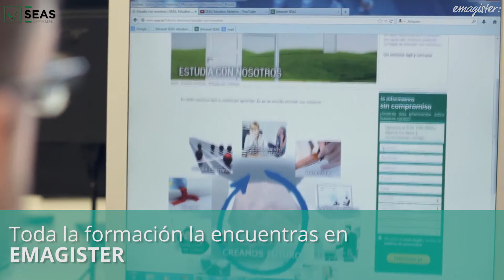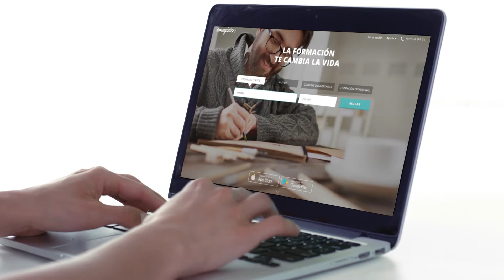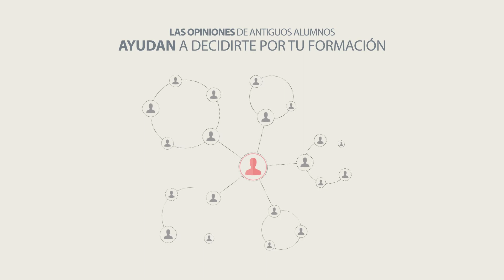SEAS es sinónimo de FORMACIÓN de CALIDAD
SEAS es sinónimo de FORMACIÓN de CALIDAD | Emagister Centros

Sobre el centro
SEAS es el centro de formación online del Grupo San Valero. Una institución educativa que desde hace más de 60 años, en Zaragoza, ha formado a profesionales en competencias técnicas y valores, a través de un trato cercano e individualizado.
Desde 2003, y con los mismos valores SEAS ofrece, en modalidad online, formación en diferentes niveles (másteres,  expertos y cursos de especialización) orientada a la industria y la empresa, en disciplinas como automatización, diseño mecánico, producción, informática o energías renovables, entre otras, completando un catálogo de más de 250 programas.
En SEAS trabajamos con la metodología Campus SEAS, sinónimo de formación online de calidad, donde:
- El alumno es el protagonista de su formación.
- Tutores, coordinadores y docentes trabajamos para cumplir los objetivos de nuestros alumnos, a través de una atención cercana y personalizada.
- Contamos con docentes especializados en formación online, que compaginan la docencia con su propia actividad profesional.
- El alumno estudia a través de campus virtual propio, que cuenta con numerosos recursos, adaptándose a las necesidades de cada materia, y que permite optimizar el tiempo de estudio.
- Ponemos al servicio del alumno nuestros más de 14 años de experiencia en modalidad online, en diferentes disciplinas académicas.
- El alumno cuenta con una comunidad Alumni, formada ya por más de 60.000 alumnos.
Y además:
- Ofrecemos titulaciones oficiales de la Universidad de Gales y Títulos Propios de la UCAV.
- Nuestros programas están orientados a la práctica empresarial, basados en la filosofía de aprender haciendo, y se evalúan a través de casos prácticos.
- Nos adaptamos a la disponibilidad de tiempo del alumno, con un sistema individualizado de planificación.
- Garantizamos las prácticas en empresa y contamos con bolsa de empleo.
- Nuestros programas pueden bonificarse a través de la Fundación Tripartita.
- Mantenemos los apuntes actualizados a través de nuestro programa Alumni.